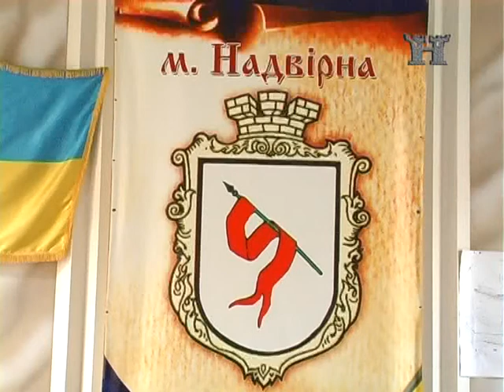Сесія міської ради (01.09.2014р.)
В п’ятницю, 29 серпня відбулась чергова 43 сесія Надвірнянської міської ради. Деталі пленарного засідання - у наступному матеріалі.